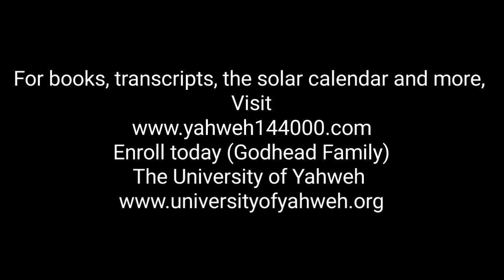Yahweh's Daily Word (Month 2 Day 15 6027 FC) Solar Time